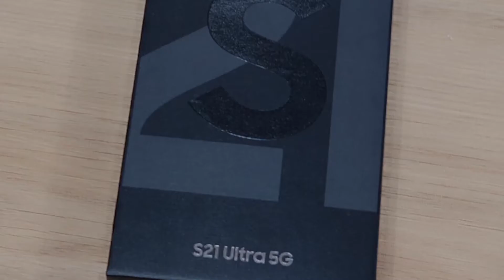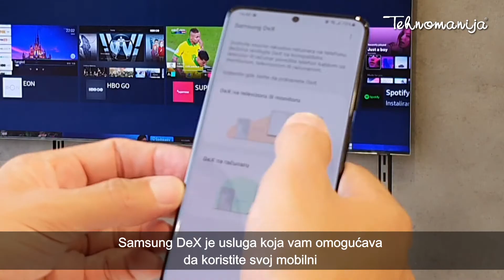Samsung S21 Ultra i neverovatna Dex opcija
Kreiraj nezaboravne selfije sa GalaxyS21Ultra telefonom koji savršeno beleži svaki trenutak! 🤳
Samsung Galaxy S21 Ultra je telefon koji uvodi revoluciju u svet fotografisanja, omogućavajući snimanje 8K video zapisa filmskog kvaliteta i kreiranje fenomenalnih fotografija u jednom potezu. 📲

Uz DeX uslugu koju poseduje ovaj telefon, Samsung S21 Ultra telefon možeš koristiti kao računar i uživati u filmovima, serijama, online predavanjima dok hvataš beleške pomoću aplikacije Samsung Notes.